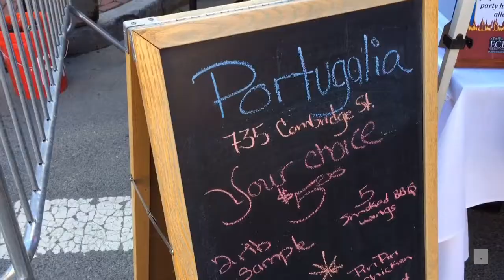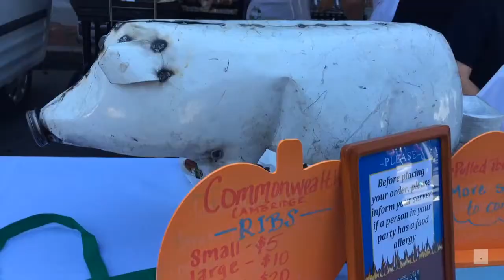RIB FEST '17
If you are a rib lover, you shouldn't have missed this event!

On October 1st, the East Cambridge Business Association just held their 8th annual Rib Festival (ECBA RIBFEST '17) in Cambridge, MA. With excellent weather for the outdoor BBQ, thousands of food lovers walked on Cambridge Street to have fun, enjoy the music and taste the best ribs in the city.  The festival was perfect for all ages with live music and fun games. This year's chosen bands were Monday Night Bluegrass Band, Muddy Ruckus, Vapors of Morphine, The Silks. The kids could also enjoy fun games with The East End House.
East Cambridge is well known for the diversity of ethnic restaurants, and they had once again, the opportunity to participate and compete among themselves in this gastronomic specialty. With plenty of food to please everyone tastes, people could choose from a variety of samplers and cast their votes for the best ribs on the category of People's Choice. The other category of this competition was the judge's blind taste, composed by the judges, Henry Santoro - host anchor WGBH News 89.7FM, Ton Maws - Craigie On Main and The Kirkland Tap & Trotter, Mark Roopenian - Divco West, and Paul O'Connell - Former Chef-Owner of Chez Henri.

This year's results for the best ribs:
People's Choice winners:
1st place - Lone Star Taco Bar Cambridge
2nd Place - Cambridge Rindge and Latin School Culinary Students
3rd Place - Catalyst Restaurant

Judges' blind taste winners:
1st Place - Bambara
2nd Place - Portugalia Restaurant & Bar
2nd Place - Cambridge Rindge and Latin School Culinary Students

East Cambridge neighborhood has strong roots in the Portuguese community, where we can find the Portuguese Church of Saint Anthony, many Portuguese restaurants, clubs, associations and small businesses.  It was not surprising to see the participation of the Portuguese restaurant & bar Portugalia and Filarmonica Santo Antonio, one of the Portuguese associations.
Participating restaurants:
Area 4, ARTBAR, Atwood’s Tavern, Bambara, Catalyst, Cambridge Brewing Co., Commonwealth, Filarmonica Santo Antonio, Glass House, Lone Star, Lord Hobo, Loyal Nine, Puritan & Co., Rindge Vocational Culinary Arts Students, and Trina’s Starlight.

Divco West, Alexandria Real Estate Equities, Cambridge side Galleria, East Cambridge Savings Bank, Education First (EF), Naveo Credit Union, Boston Properties, Forest City, Leggat McCall, Geek Offices, Graffito SP, The Multicultural Arts Center, and Urban Spaces LLC

    About East Cambridge Business Association
    The mission of the East Cambridge Business Association is to promote and maintain sustainable commerce in East Cambridge; to be a single voice for its members; to promote activities that bond East Cambridge businesses with their neighborhood; to preserve the historical integrity and importance of East Cambridge; and to promote an active stewardship of our neighborhood. We believe that by working together with the community and by working toward improving our businesses we can make East Cambridge a better place to live and work.